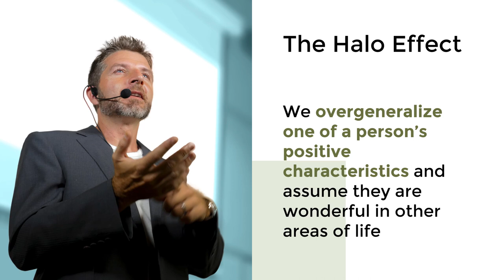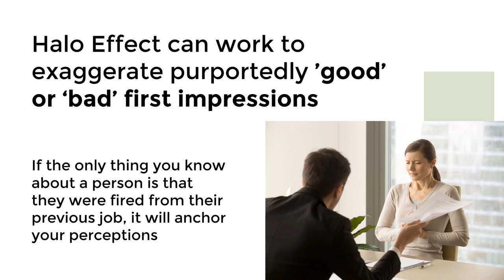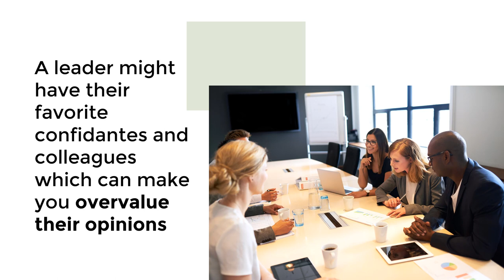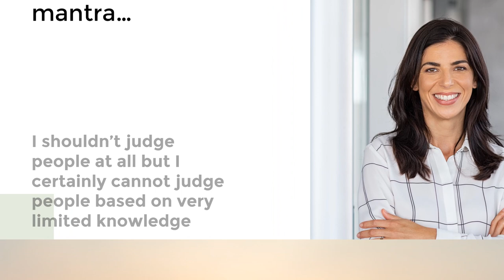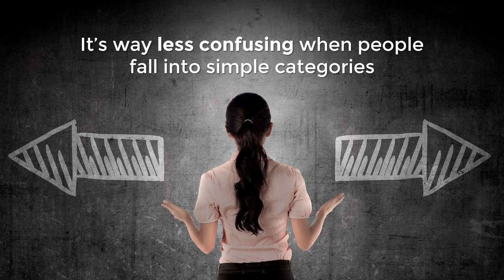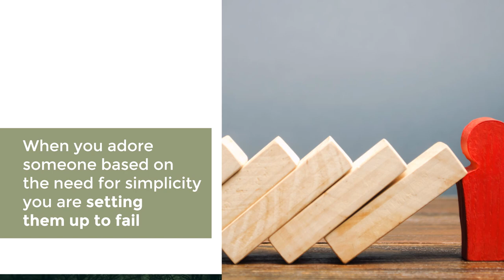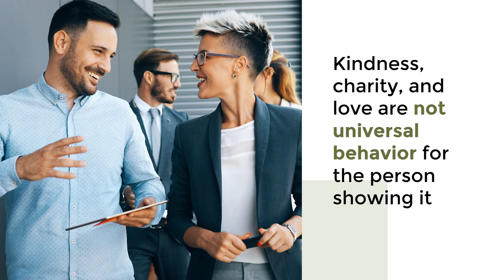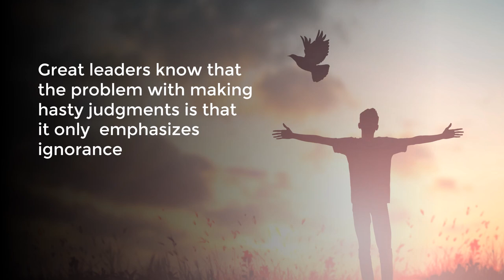Halo Effect - Reduce Workplace Bias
The halo effect comes about when we overgeneralize one of a person’s positive characteristics, assuming they are wonderful in all other areas of life. This can set us up for disappointment as nobody is perfect. Furthermore, it can lead us to the uncritical acceptance of ideas and opinions that we might not otherwise endorse.

This lesson is from the Reducing Workplace Bias series. This topic is invaluable for mindfulness teachers working in all fields, including in corporate settings. Learn more about how to certify to become a mindfulness meditation teacher: